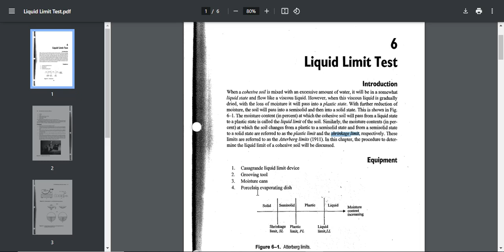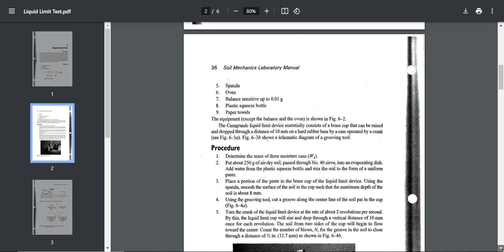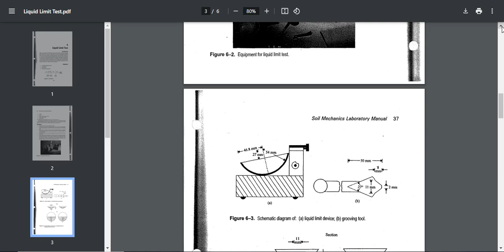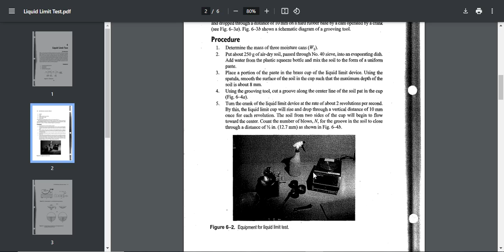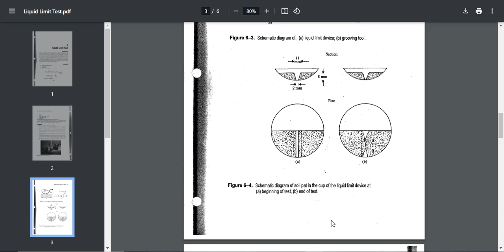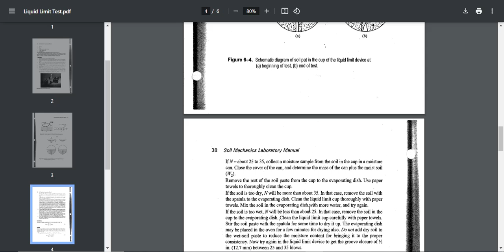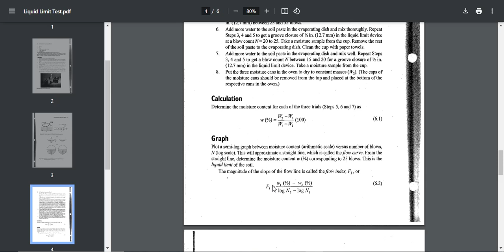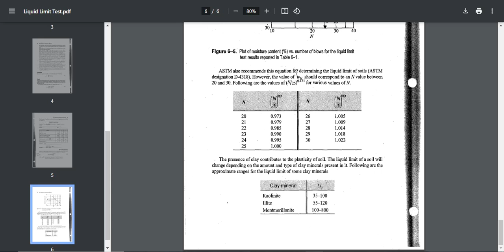Liquid Limit Test